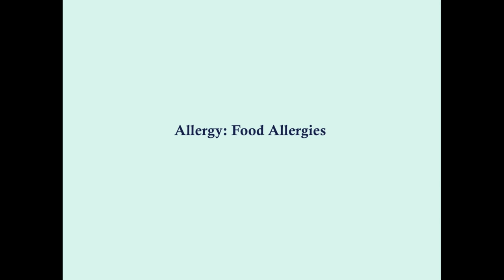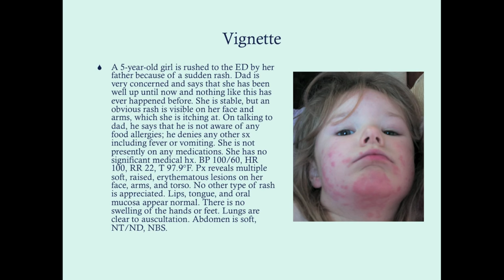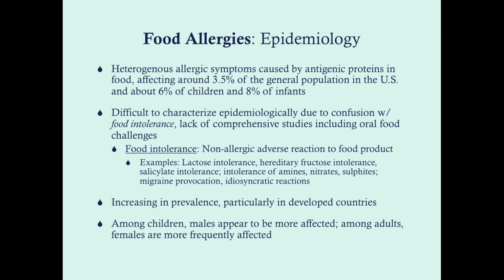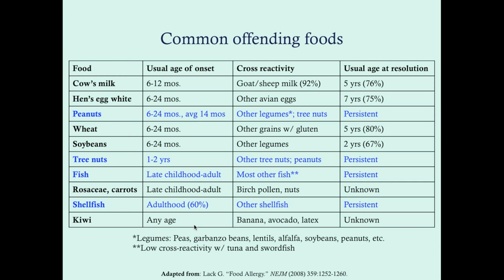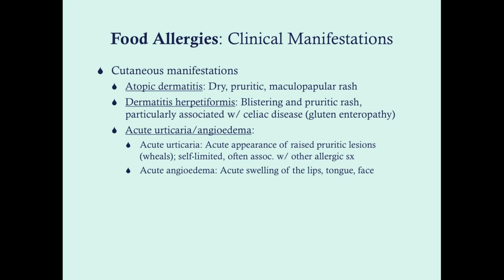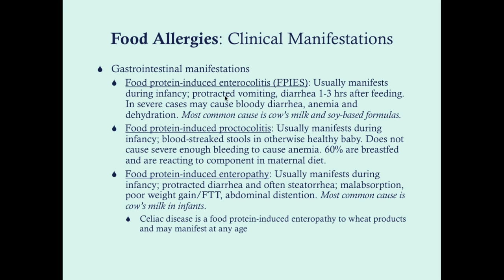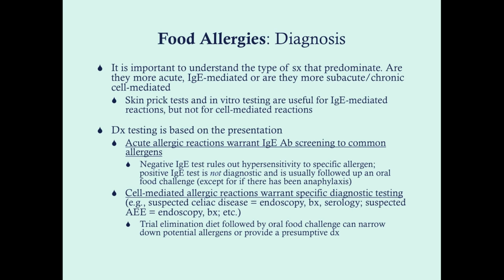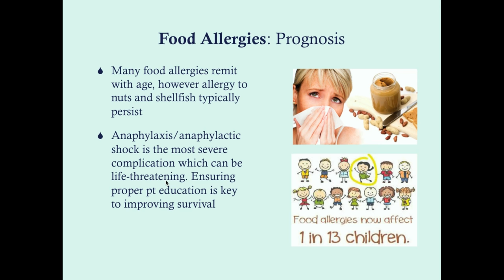Food Allergy - CRASH! Medical Review Series